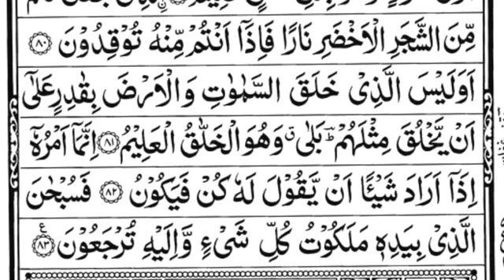surah yaseen [Surah Yasin Recitation with HD Arabic Text] 036 Surah Yaseen Full surah yaseen sharif